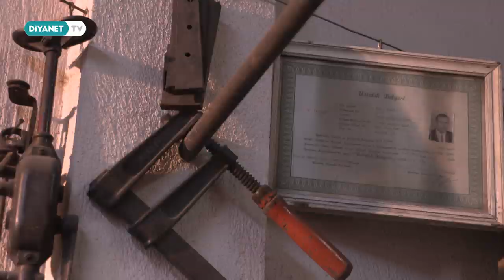Fıtratın Aynası 12.Bölüm - Akşehir El Sanatları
Hüsnü hattan tezhipe, minyatürden keçeye, ahşaptan musikiye, Yaradan’a muhabbetin şekil ve mana bulduğu İslam Sanatları, Fıtratın Aynası belgeseliyle Diyanet TV’de.